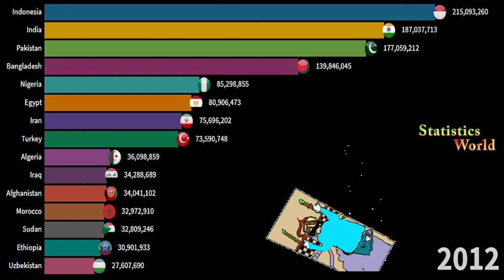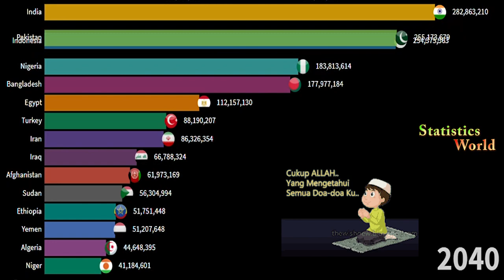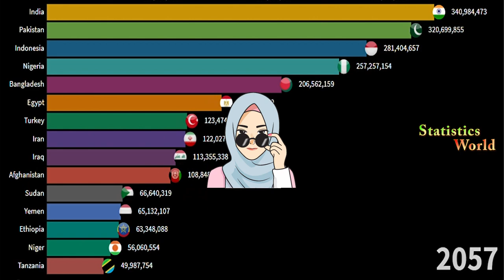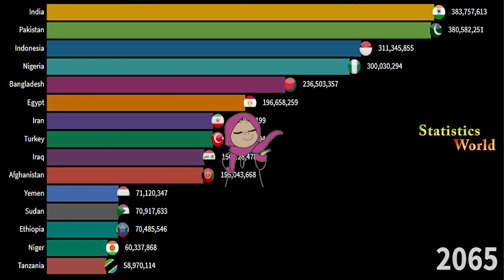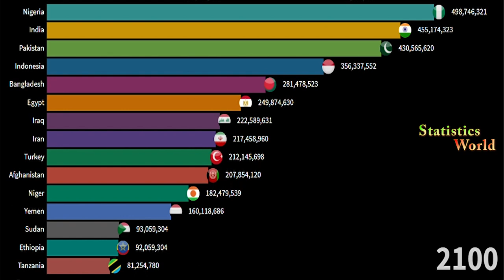Future Muslim Population Top 15 Countries From 2000-2100 | Muslim Future Population in The World